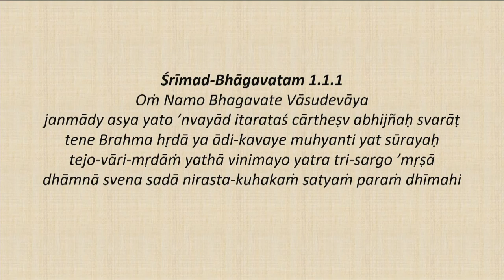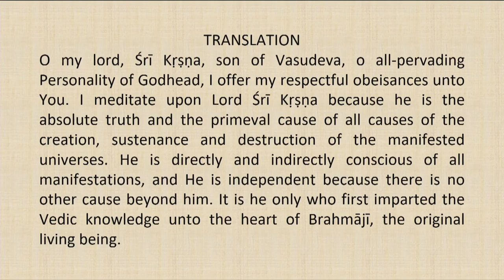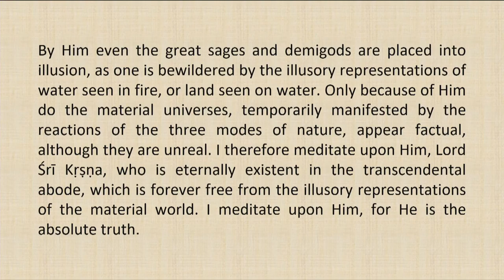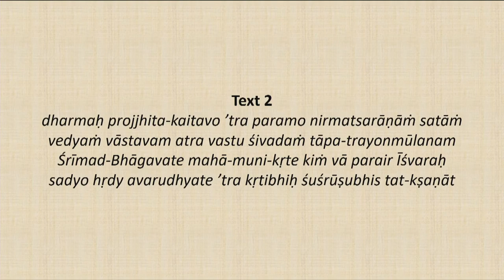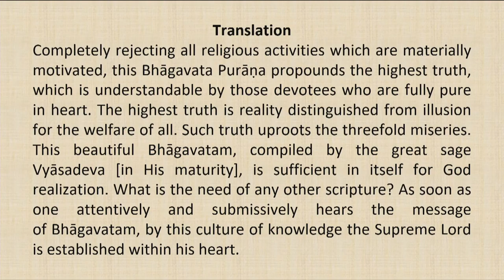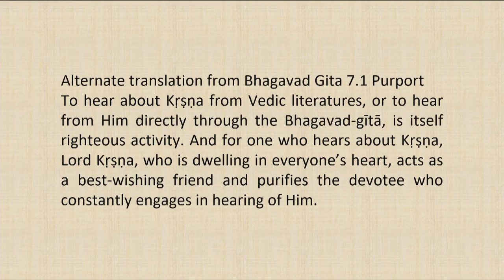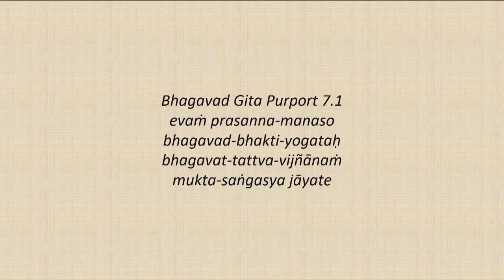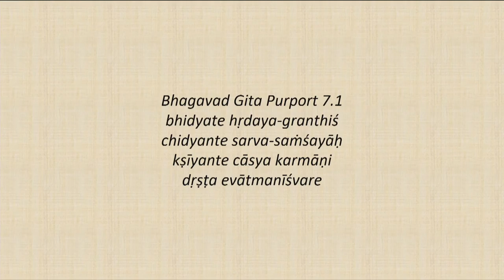Srimad Bhagvatam Class by HH Harivilas Maharaj After Mangal Arati 2020 07 19